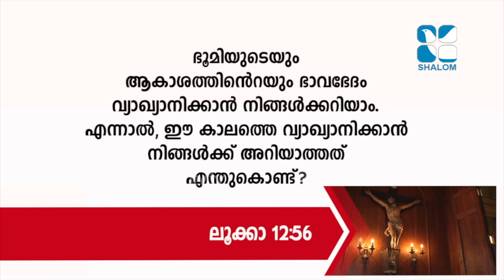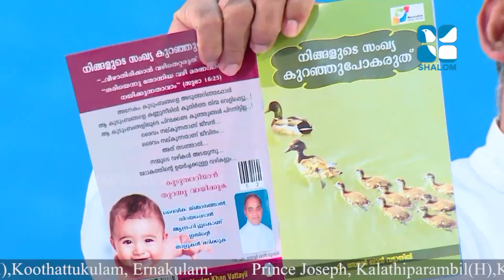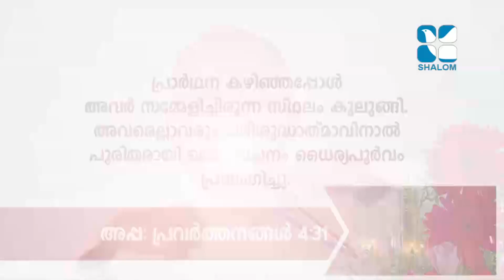July 28,2019 Abhishekagni E:743 അഭിഷേകാഗ്നി Fr . സേവ്യർ ഖാൻ വട്ടായിൽ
Abhishekagni E:743 അഭിഷേകാഗ്നി Fr . സേവ്യർ ഖാൻ വട്ടായിൽ

Fr .Xavier Khan Vattayil popularly known as Vattayil Achan is an Indian Catholic priest from the Syro-Malabar Catholic Diocese of Palghat in India, known for his preaching and evangelization through television, internet, radio and other mediums. He was ordained as priest in 1994 He is the founder-director of Sehion Retreat Centre in Attapady, Kerala and Sehion Ministries, which is a part of charismatic movement in Syro-Malabar Catholic Church. The television preaching programs called Abhishekagni in Shalom TV  are led by him